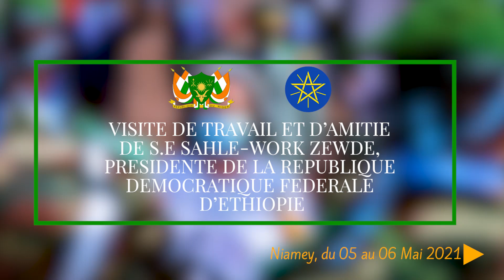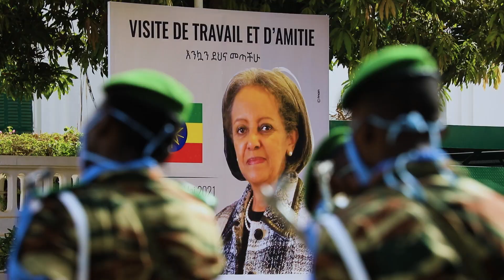Suivez le film complet de la visite de travail et d'amitié de la Présidente éthiopienne au Niger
Suivez le film complet de la visite de travail et d'amitié de S.E SAHLE-WORK ZEWDE, Présidente de la République Démocratique Fédérale d'Ethiopie au Niger.